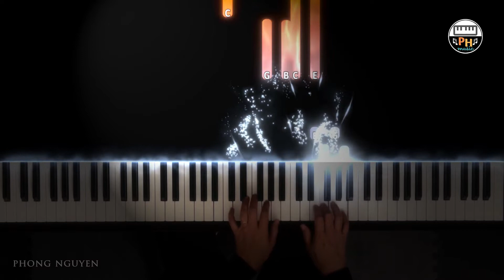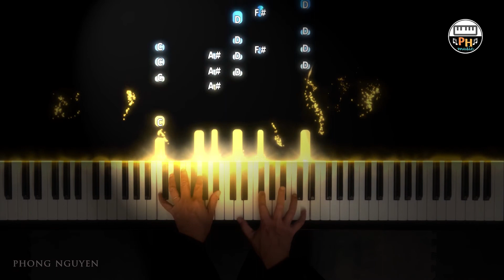Silent Night & Jingle Bells | Piano Cover by Phong Nguyen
Hope that you enjoy my performance with reactive visualizer.